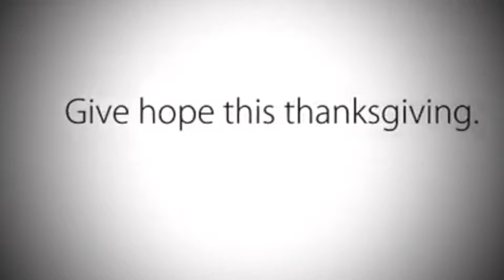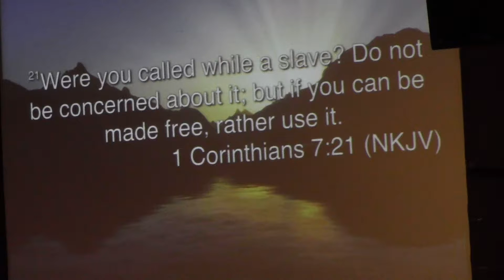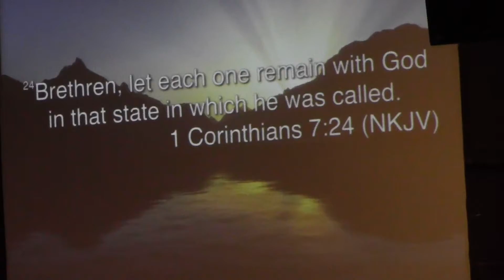Edgar Morales - October 8, 2017